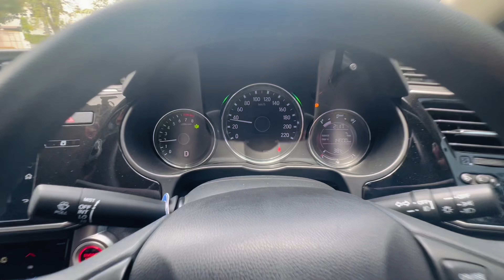Day 2 sorry for late vlog🫠||subscribe🤌🏻